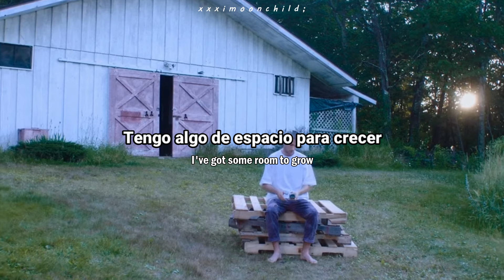Jeremy Zucker - 'oh, mexico' || [Sub. español | Lyrics]